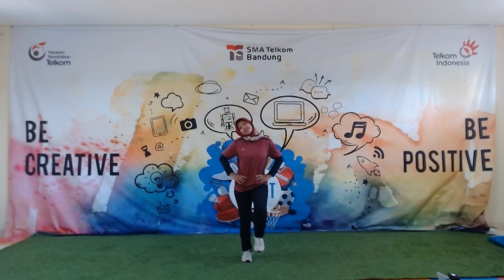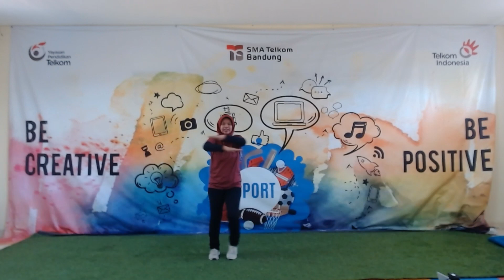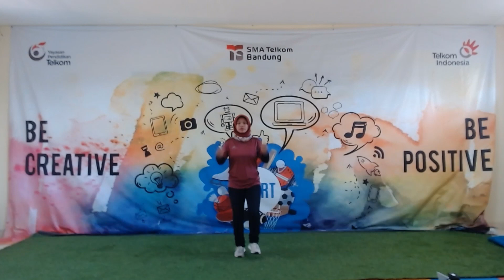SMA Telkom - Senam Ayo Bersatu - Bagian Pemanasan